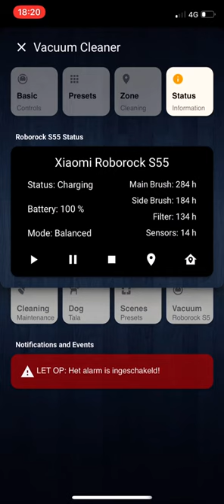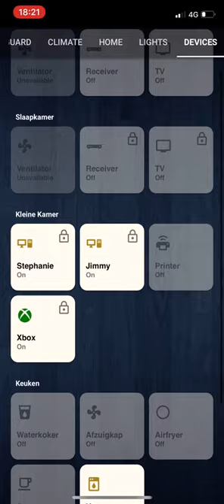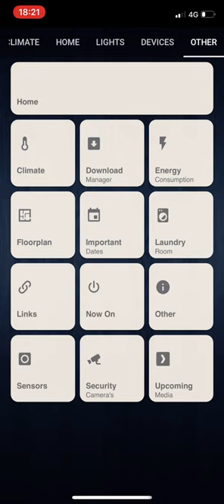Home Assistant interface by jimz011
July 2019